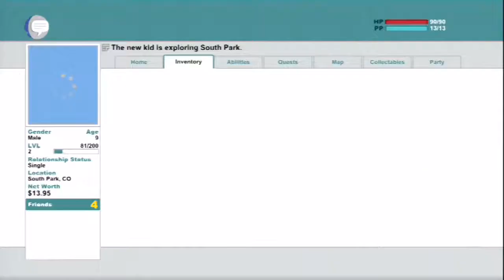Let's Play South Park: The Stick of Truth (Part 4)